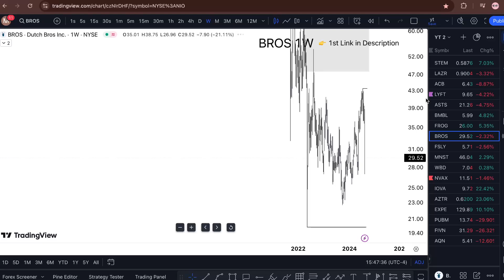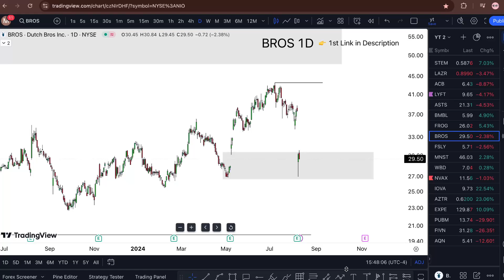BROS Stock: (Dutch Bros stock) BROS STOCK PREDICTIONS BROS STOCK Analysis BROS stock news today.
BROS Stock: (Dutch Bros stock) BROS STOCK PREDICTIONS BROS STOCK Analysis BROS stock news today. She dutch bros stock price told bros stock ipo that dutch bros stock analysis is here to say dutch bros stock review is not it? Dutch bros stock price prediction in my head should you buy dutch bros stock to the dutch bros.

 My Goal 🏆

WHY FREE?